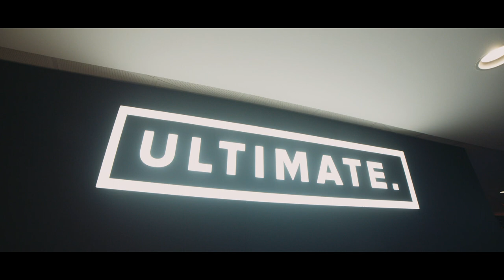Cineplex Passau Ultimate Kinosaal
Die Kinofamilie Vesper aus Passau stellt den neuen Kinosaal im Cineplex Passau und ihre anderen Objekte in Passau vor.

Mit Cineplex ULTIMATE. setzt der Kinosaal neue Maßstäbe: Alle technischen Komponenten haben ein Upgrade erhalten und ergeben in ihrer Komposition das ultimative Kinoerlebnis.

ULTIMATE. SOUND:
Unvergleichlich präziser 3D-Raumklang und mächtige Bässe dank DOLBY ATMOS

ULTIMATE. AMBIENCE:
Lichtspiele nicht nur auf der Leinwand. Über 300 Meter modernste LEDs lassen den Saal während des Vorprogamms in verschiedenste Lichtstimmungen erstrahlen.

ULTIMATE. COMFORT:
Erlebe Kino wie du es dir wünschst und nimm platz auf einem unserer neuen Doppel- oder Einzelliegesofas, ideal um den Film mit maximalem Komfort oder kuschelnd zu zweit zu genießen.

ULTIMATE. MOTION:
Nur D-Box Motion Seats katapultieren dich mitten in den Film! Du erlebst jetzt die reine Action mit synchron auf die Filmhandlung abgestimmten 4D Motions.

ULTIMATE. SCREEN:
Von atemberaubender 2D-Qualität bis hin zu einer spektakulären 3D-Performance ermöglicht die neue revolutionäre Clarus XC Silberleinwand eine dramatische Verbesserung der Projektion.